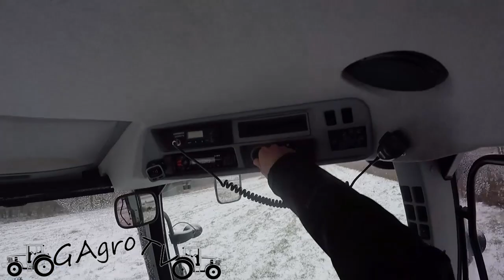T6.175 & 5 skib Kverneland | Śnieżna orka 2019 | [vlog#14]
Cześć!!
Zima jednak przyszła ;)
Skorzystaliśmy, że znajomy zostawił u nas pług i nagraliśmy dla Was filmik z małego testu NH T6.175 i 5 skib Vario od Kverneland.

Miłego oglądania!

oraz snapa:
gagro.tv